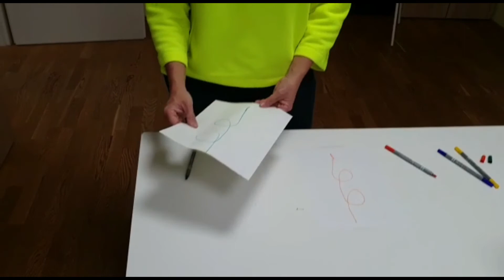Corona Koordination Challenge #4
Auch für alle live über Zoom zum Mitmachen. und mach Online mit.
Wir lassen uns von der nächsten Corona Zwangspause nicht unter kriegen und haben für alle ein Programm für Zuhause zusammengestellt!